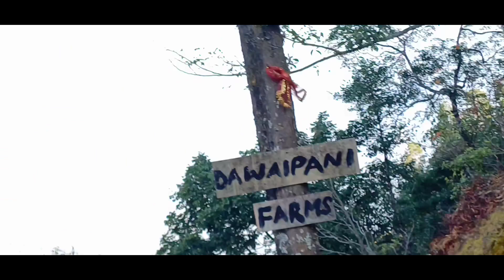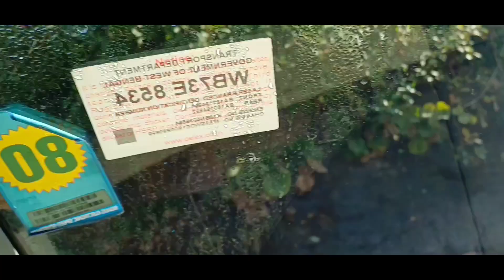blog / দাওয়া পানি থেকে কাঞ্চনজঙ্ঘা দেখা🏔️ 🏔️/ kanchanjunga looking best Dawaipani 🏔️🏔️